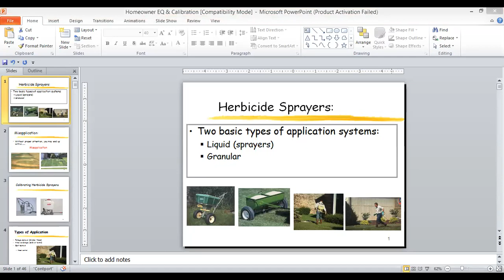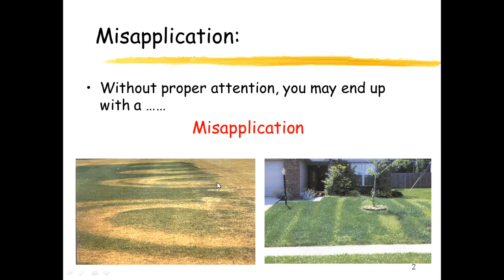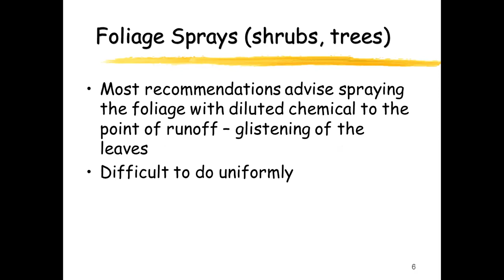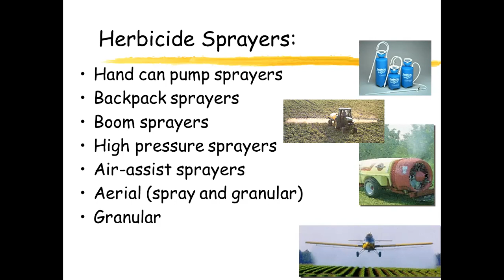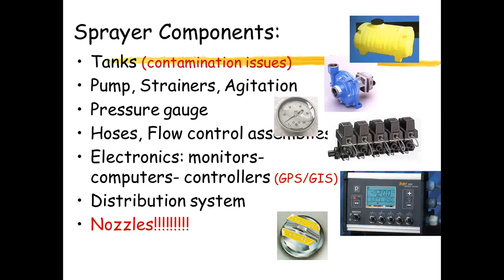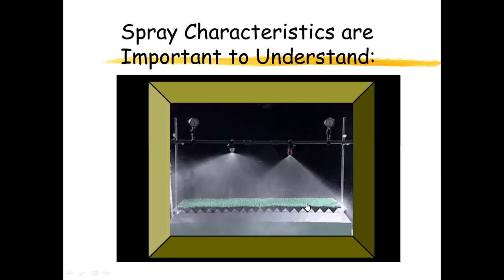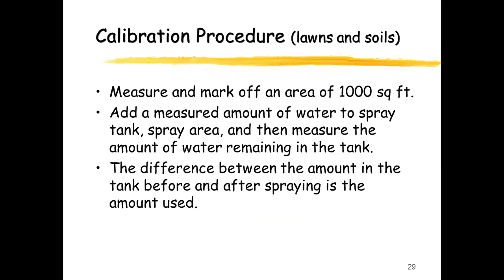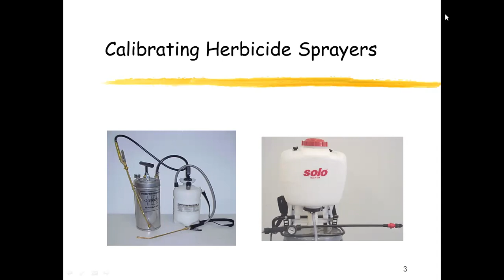Types of Herbicide Sparyers and Their Parts,Knapsack Sprayer, Boom Sprayer, Nozzels,Spot Application